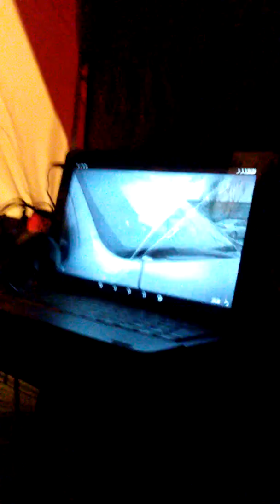24 hour chaleng in tent